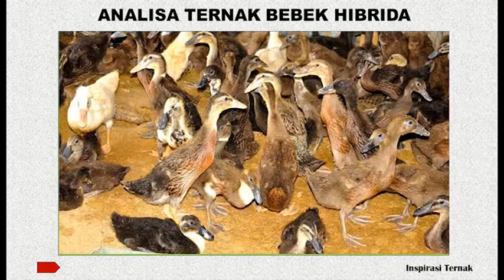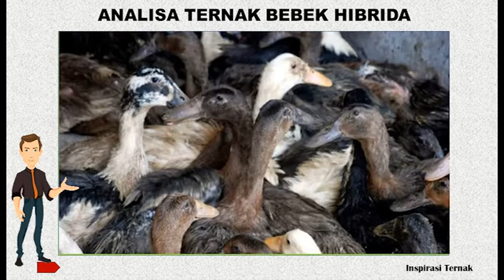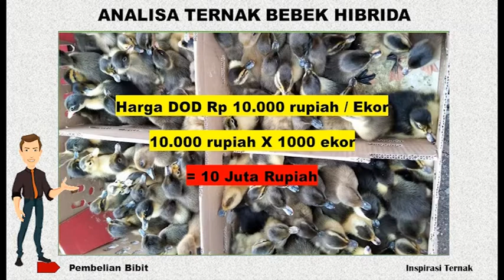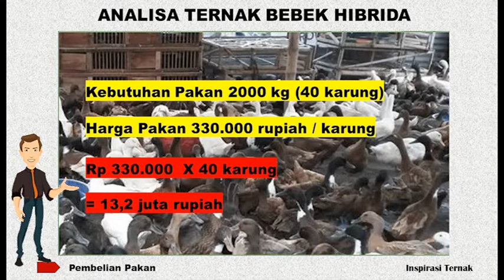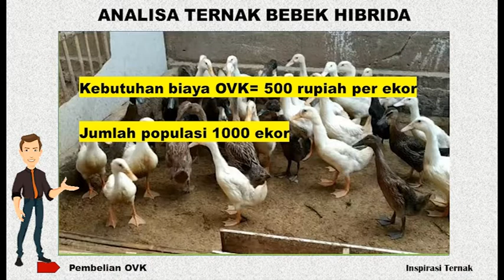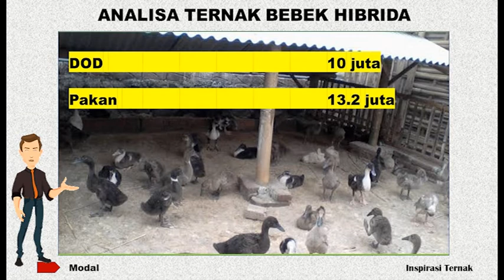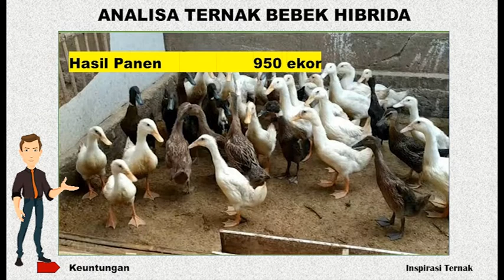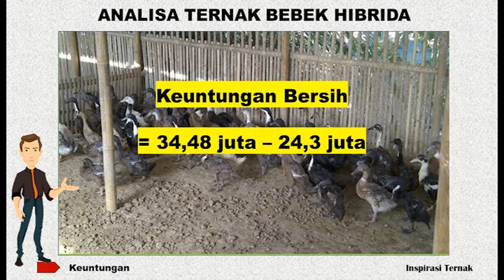Analisa modal dan keuntungan Budidaya Ternak Bebek Hibrida 1000 Ekor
Selamat datang para sahabat ternak di channel inspirasi ternak. Pada video ini kita akan membahas tentang analisa modal dan keuntungan beternak bebek hibrida berjumlah 1000 ekor. Bebek hibrida merupakan hasil persilangan antara bebek peking dan bebek lokal. Bebek peking memiliki ciri khas dengan tubuhnya yang pendek namun berisi, terlihat lebih gemuk daripada bebek lokal. Sedangkan bebek lokal memiliki ciri khas produktifitas telurnya yang tinggi namun kualitas karkasnya rendah. Dari hasil persilangan kedua jenis bebek yaitu bebek peking dan bebek lokal menghasilkan satu jenis bebek yang memiliki ciri khas tahan terhadap perubahan cuaca, cepat tumbuh besar, memiliki karkas daging yang banyak, daging lebih empuk, tidak bau amis, dan masa tumbuh yang singkat yaitu antara 40 hingga 50 hari yang disebut dengan bebek hibrida.

Untuk pembahasan lebih lanjut mengenai analisa usaha bagi para sahabat yang berniat menekuni usaha peternakan bebek hibrida, kita akan membahas mengenai berapa nilai jual dari hasil panen 1000 ekor bebek hibrida yang nantinya akan dikurangi dengan kebutuhan modal yang meliputi biaya pembelian DOD, biaya pembelian pakan, Biaya pembelian OVK serta biaya operasional sehingga akan didapatkan berapa nilai keuntunmgan bersih dari menjalankan peternakan bebek hibrida selama satu musim panen.

Pertama adalah biaya bibit bebek hibrida atau biasa disebut dengan DOD. Harga satu ekor DOD bebek hibrida dibandrol dengan nilai 10.000 rupiah untuk tiap ekornya. karena pada pembahasan kali ini kita akan memelihara 1000 ekor bebek hibrida, maka biaya pembelian bibit bebek hibrida atau DOD adalah 10.000 rupiah dikalikan dengan 1000 ekor. Hasilnya adalah 10 juta rupiah. Untuk mendapatkan bibit bebek hibrida, para sahabat bisa membeli dari penetas yang ada di kota terdekat atau melaui toko online. biasanya barang tidak langsung siap ketika kita memesan, yang artinya ada waktu pemesanan antara 3 hari hingga satu minggu tergantung dari stok telur yang sudah menetas.

Kedua ialah biaya modal untuk pembelian pakan. Seiring berkembangnya dunia peternakan, kini para peternak bebek tidak perlu lagi mencampur pakan dari berbagai bahan seperti dedak, bekatul, kebi dan tepung ikan. Karena sudah banyak banyak pakan kemasan dari pabrik yang sudah siap pakai sehingga bisa mengurangi pekerjaan peternak bebek. Dengan berkurangnya pekerjaan mengolah pakan, para peternak bisa lebih fokus memperbaiki kualitas ternakan dan menambah populasi daripada mempersiapkan pakan. Pakan jadi untuk bebek saat ini dipasaran dibandrol dengan harga 330 ribu rupiah. Pada pemeliharaan 1000 ekor bebek hibrida, kita akan membutuhkan 40 karung pakan di mana tiap karung berisi 50 kilogram pakan. Oleh karena itu biaya pembelian pakan ialah.  pakan 40 karung dikali 330rb maka hasilnya adalah 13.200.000 rupiah atau 13,2 juta rupiah

Berikutnya ketiga adalah biaya OVK, OVK meliputi obat obatan, suplemen vitamin dan juga vaksin. Seperti halnya semua jenis peternakan, pada proses pemeliharaannya bebek hibrida juga memiliki resiko terkena penyakit. Vitamin digunakan untuk meningkatkan kekebalan dan memacu pertumbuhan sehingga bisa melawan penyakit. obat obatan digunakan untuk mencegah atau mengobati bebek yang sudah telanjur terjangkit penyakit. vaksin digunakan untuk mencegah penyakit yang umumnya mewabah dan sulit disembuhkan. Sedangkan desinfektan digunakan untuk sterilisasi kandang atau air minum dengan tujuan agar bisa membunuh virus dan bakteri penyebab penyakit. Obat, Vitamin, vaksin dan desinfektan umumnya memakan biaya sebesar 500 rupiah untuk tiap ekor bebek yang kita pelihara. jadi keseluruhan biaya obat obatan adalah 500 rupiah dikalikan 1000 ekor bebek, hasilnya adalah 500 ribu atau 0,5 juta rupiah.

Berikutnya yang keempat adalah biaya opersional. Biaya operasional adalah biaya biaya yang kita keluarkan seiring waktu perjalanan pemeliharaan bebek hibrida. Biaya biaya tersebut meliputi pembelian token listrik, pembelian air minum untuk peternak, hingga bahan bakar pemanas untuk menghangatkan ruangan di masa broding. Pada perhitungan biaya operasional, kita akan menggunakan acuan standard yang biasanya dikeluarkan oleh para peternak bebek hibrida yaitu sebesar 400 rupiah per ekor bebek peking. Maka, untuk memelihara 1000 ekor bebek hibrida kita akan mengeluarkan biaya sebesar 400 rupiah dikali dengan 1000 ekor bebek hasilnya adalah 400 ribu atau 0,4 juta rupiah.

Dari keseluruhan biaya modal yang meliputi biaya pembelian DOD bebek hibrida, biaya pembelian pakan jadi, biaya pembelian ovk dan biaya operasional sudah kita dapatkan. sekarang kita hitung dengan menjumlahkan semua biaya tersebut yaitu biaya pembelian DOD bebek hibrida sebesar 10  juta rupiah, biaya pembelian pakan jadi sebanyak 40 karung sebesar 13,2 juta rupiah, biaya pembelian OVK sebesar 0,5 juta rupiah dan biaya operasional pemeliharaan untuk satu musim selama 40 hari sebesar 0,4 juta rupiah. Maka nilai total modal atau nilai penjumlahan keseluruhan kebutu